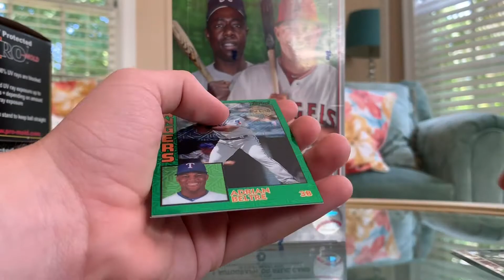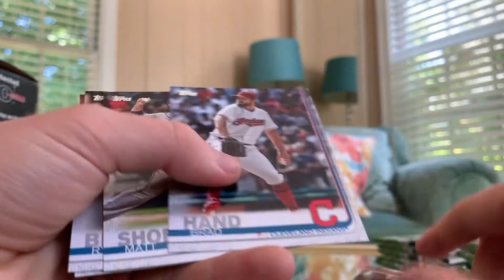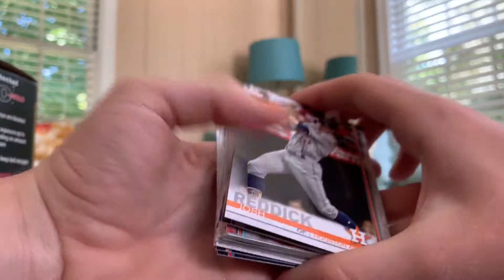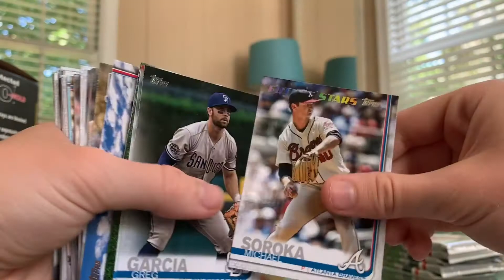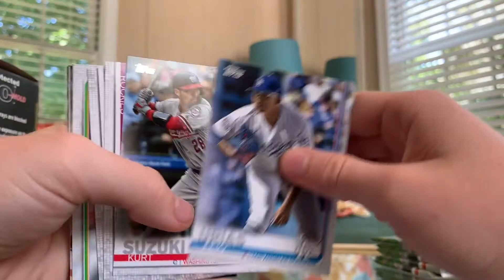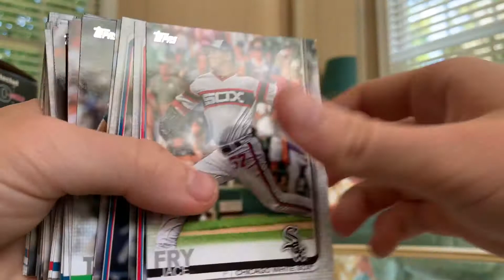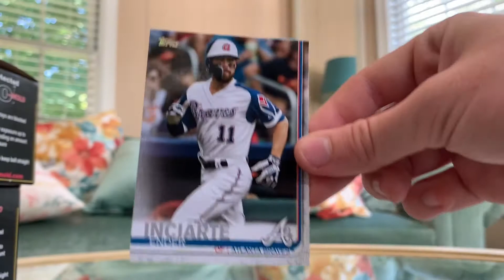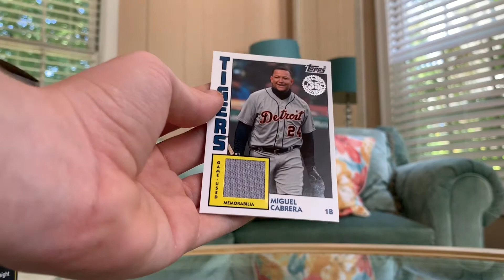Topps 2019 Baseball Series 2 Hobby Box Break!